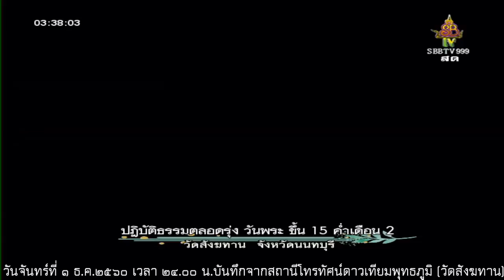วันจันทร์ที่ ๑ ม.ค.๒๕๖๐ เวลา ๒๔.๐๐น. พระอาจารย์จรัญ ทักขญาโณ วัดหลวงขุนวิน